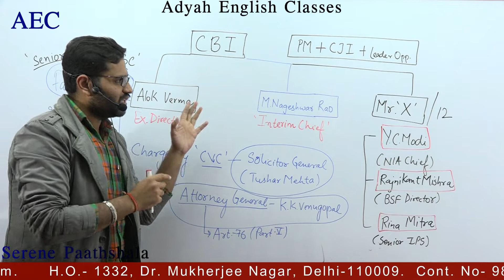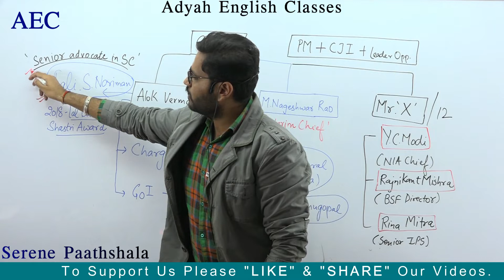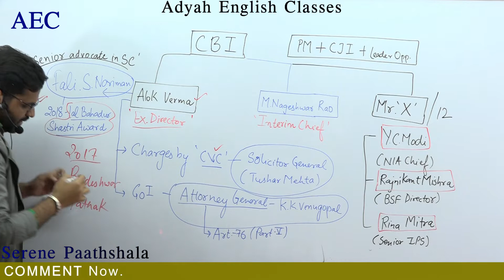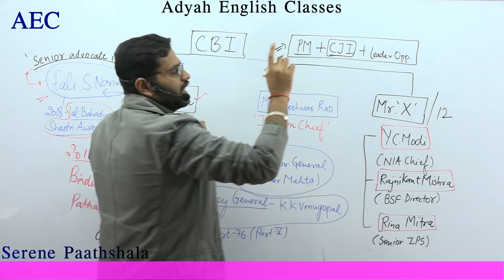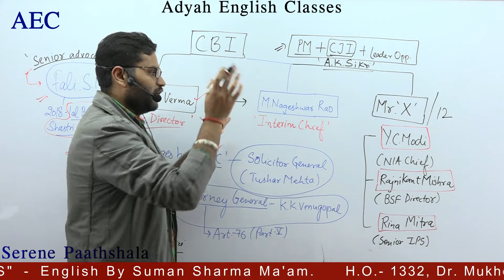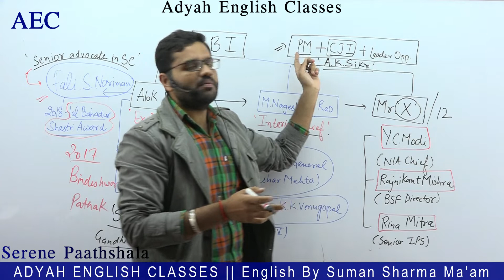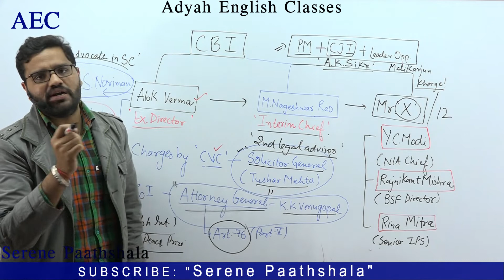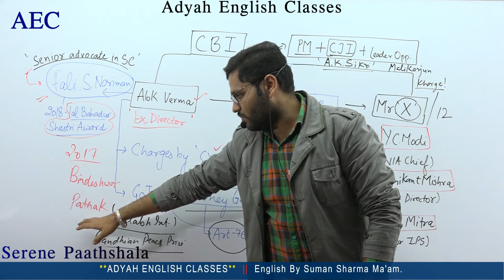Breaking News | CBI vs GoI Controversy | Central Bureau of Investigation | Current Affairs 2019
Breaking News | CBI vs CBI Controversy | Central Bureau of Investigation के बारे में जानिए | Current Affairs 2019